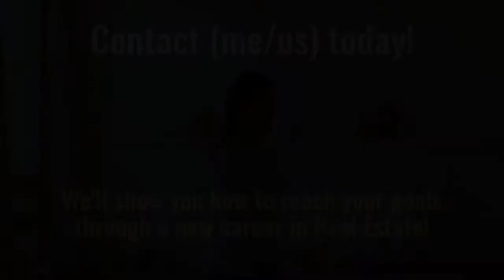Get Great Recruiting Leads from this eye-catching Real Estate Recruiting Video - Lee Johnson Video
Now available for your Real Estate Team Recruiting! The housing market is HOT right now! So hot that you may be looking to expand your team of Realtors and Real Estate Agents. That's where this video comes in.

Get great recruiting leads from this eye-catching video.

Lee Johnson Video on Fiverr
All my current video gigs can be seen on my Fiverr Profile.